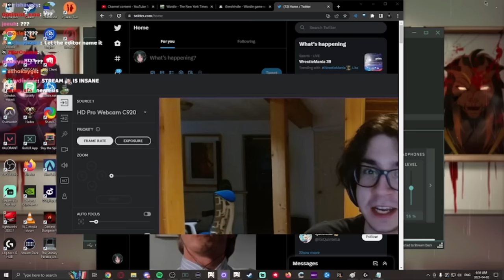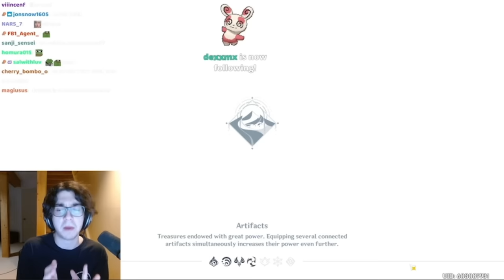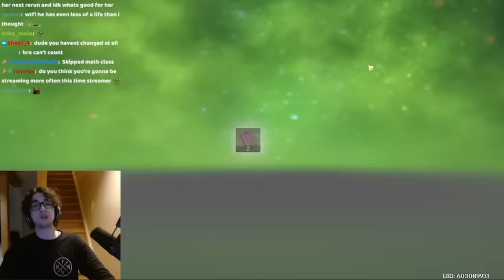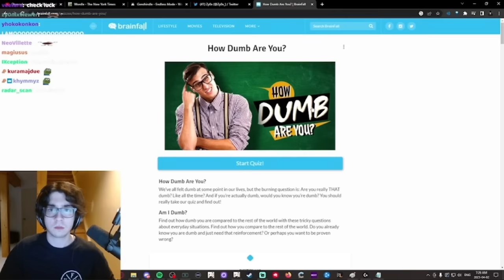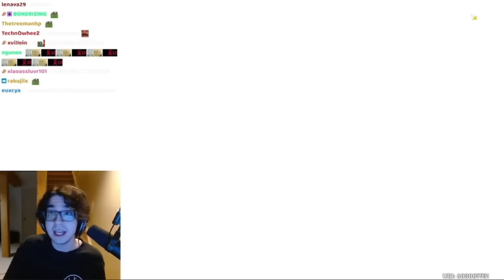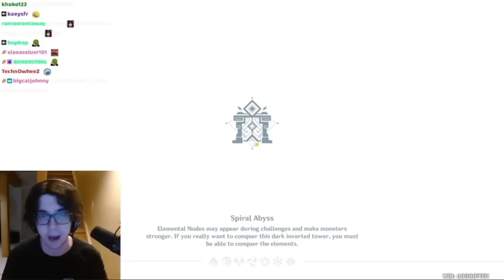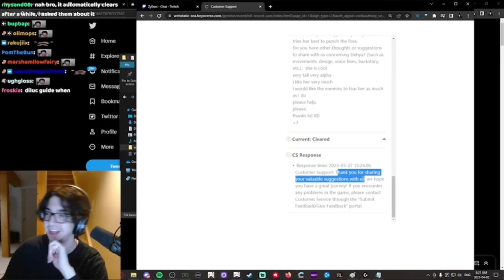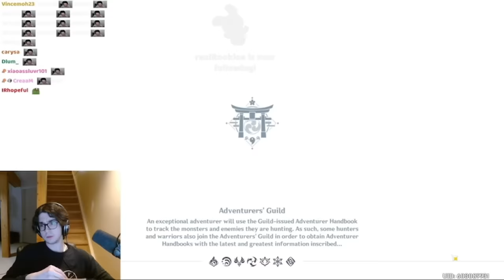average "normal" zy0x stream | 020423 | Genshin Impact